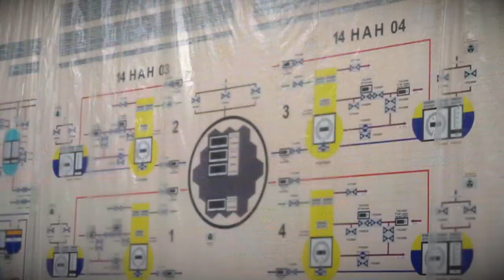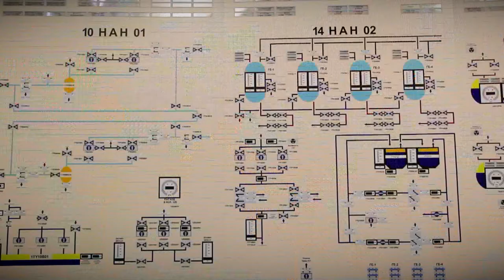На энергоблоке №1 КАЭС продолжается плановая ремонтная кампания